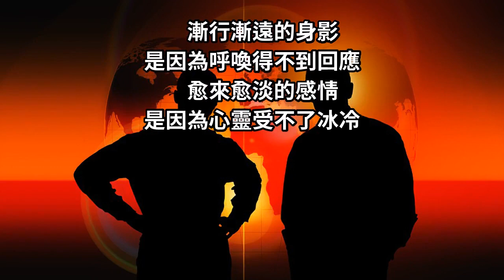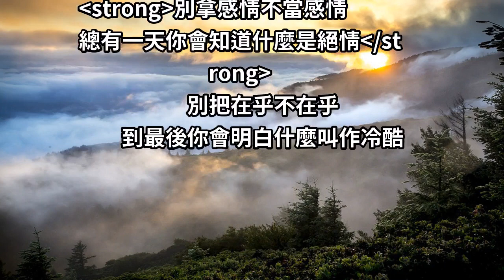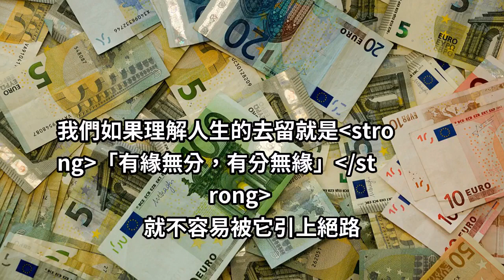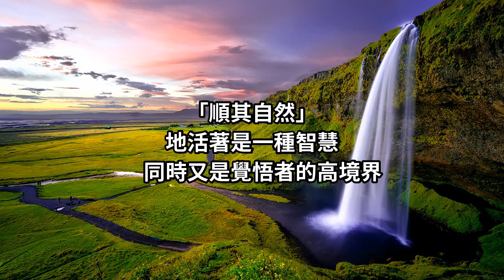讓一個人沉默的，是另一個人的冷漠；讓一顆心受傷的，是另一顆心的深割！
古人說：「命裡有時終須有，命裡無時莫強求」
若非命中注定

那麼任何人都無法讓萬事發生
何苦陷入強求的困境呢？